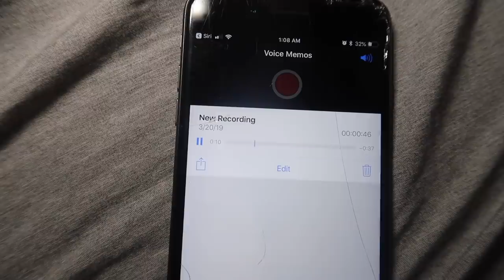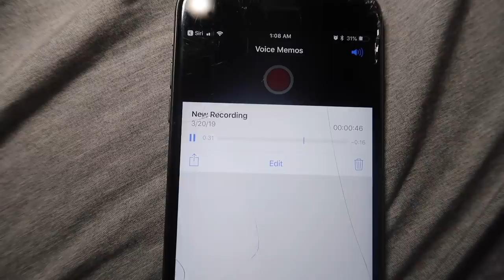DEVILS BASEMENT: The Night We Talked to Demons (AUDIO MESSAGE)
we show the missing audio message that we got from demons in the devils basement. this devils basement is so haunted the audio message is so scary! sam and colby also had a missing audio message from the queen mary ship and it was so scary and haunted!